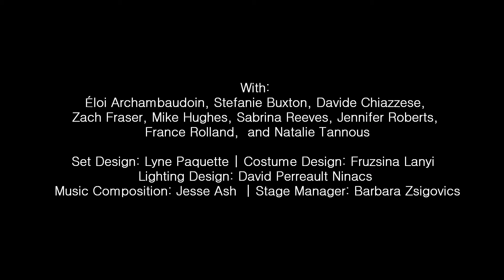Province - October 7-17, 2015 at the Centaur Theatre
Talisman Theatre and The Other Theatre present
the World English-language Premiere of
Province by Mathieu Gosselin
English translation Nadine Desrochers
Directed by Stacey Christodoulou

“The forest’s advance, the animals’ unnatural frenzy, that horrific vision. I’m starting to connect the dots and the big picture is dreadful” – Hide

It’s getting warmer; you can smell the fear in the air. Nature is running amok. Climate change or a much darker, transfiguring force?

Province takes the audience on a wild ride, full of potent questions and uneasy answers. Set in the deep forest of Quebec, this darkly comic play is part of a rich tradition of dystopian art, exploring humanity’s indifference to environmental destruction and our commitment to individualism at any cost. A poetic, whimsical fable, steeped in organic rural textures, Province revolves around a gallery of colourful characters who must face off against mutant animals—suddenly rebellious and determined to destroy their human masters. Despite the ecological malaise, the people of Province continue their pre-apocalypse lives with as much gusto as before, playing Wii, making home videos, obsessing over their looks and material possessions. Will they react before it is too late or will they be swallowed up by the ever-encroaching greenery of the Province?